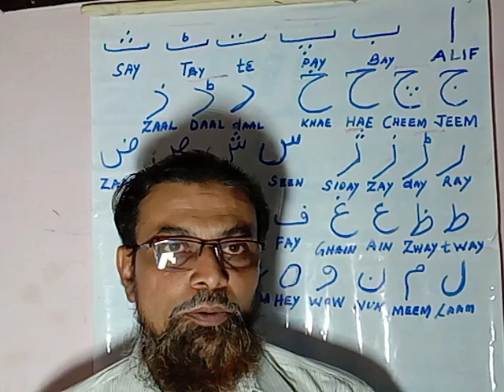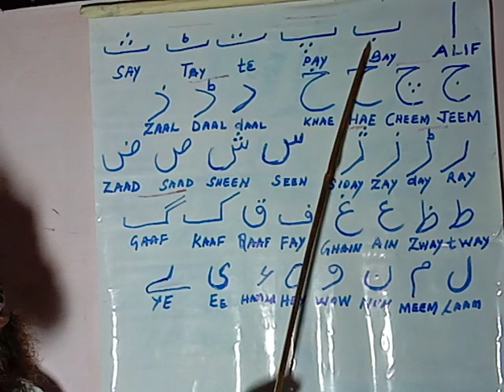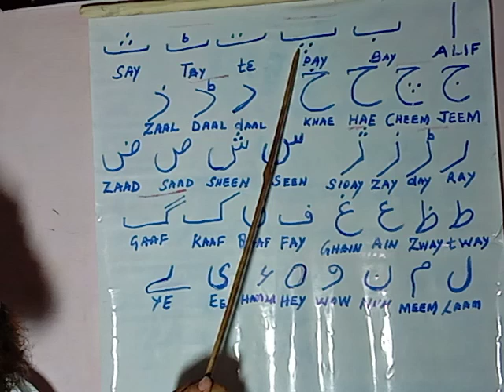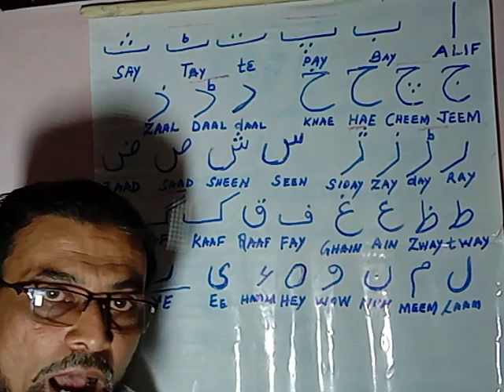Learn Urdu Easy_Series03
Alphabets: Name